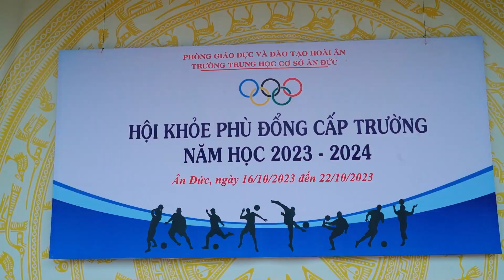HỘI KHỎE PHÙ ĐỔNG CẤP TRƯỜNG NĂM HỌC 2023 2024 TRƯỜNG THCS ÂN ĐỨC